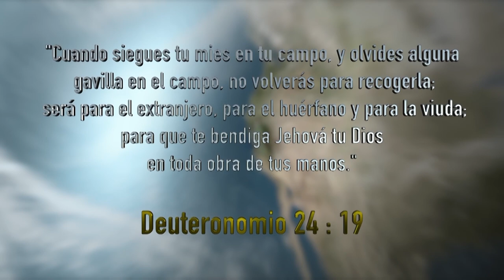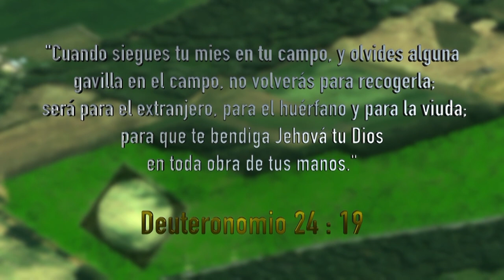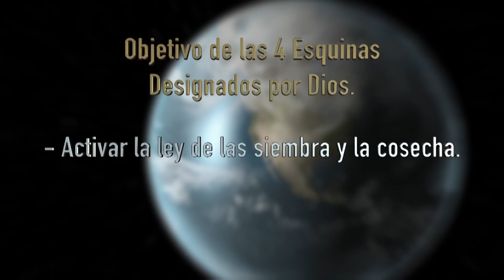Las cuatro esquinas - Dios TV - Enlace TV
¿Qué es un tipo en las escrituras? ¿Existen estas figuras en las Escrituras?